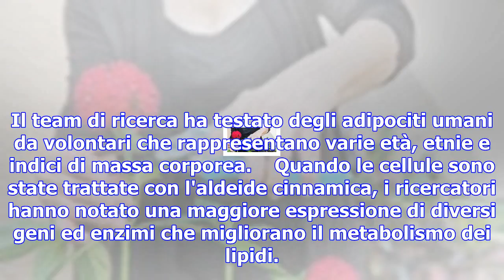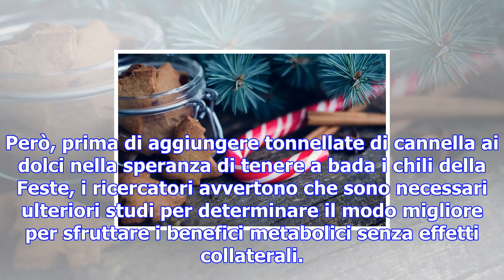Cannella, 'la spezia del natale' e' un'arma contro grassi e zuccheri - salute & benessere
Una delle spezie più amate e utilizzate nel periodo natalizio, la cannella, potrebbe essere un'arma ...